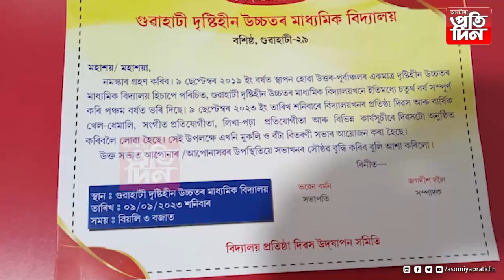উত্তৰ-পূৰ্বাঞ্চলৰ একমাত্ৰ দৃষ্টিহীন উচ্চতৰ মাধ্য়মিক বিদ্যালয়খনৰ আজি প্ৰতিষ্ঠা দিৱস।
প্ৰতিষ্ঠা দিৱসত নিমন্ত্ৰিত অতিথী হিচাপে উপস্থিত থাকে সাদিন প্ৰতিদিন গোষ্ঠীৰ অধ্যক্ষ জয়ন্ত বৰুৱা।